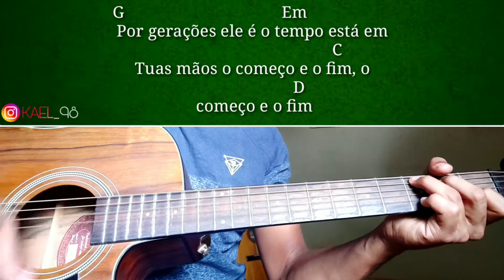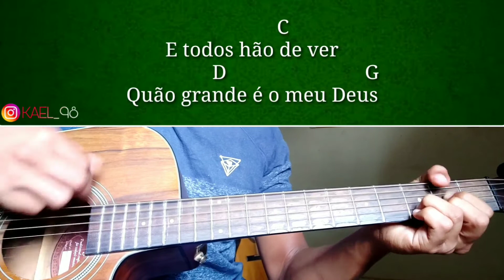Como tocar Quão GRANDE é meu Deus violão | SIMPLIFICADA INICIANTES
Como tocar quão grande é meu Deus violão

⭐Descubra Como Dominar o Violão Mesmo Começando do ZERO para tocar na igreja com o passo a passo aplicado por centenas de alunos:

📜Apostila completa de 57 cifras simplificadas para tocar todos os dias mesmo sabendo poucos acordes

Hoje eu vou te ensinar a como tocar quão grande é meu Deus no violão simplificada, passo a passo

Nesse louvor vamos usar apenas 4 acordes, e não vamos subir de tom pois no ORIGINAL no final ele muda completamente os acordes, ficando em #.

O Louvor quão grande é meu Deus Soraya Moraes esta no Tom de Sol maior facilitando os acordes sem pestanas

OBS: Nesse louvor eu toquei apenas um trecho da música, mais toda musica é tocada da mesma maneira até o final sem subir o tom!

Vou deixar um pedaço da Cifra aqui abaixo para você acompanhar...

Intro: G - Em - C - D

G
Quão grande é o meu Deus
                          Em
Cantarei quão grande é o meu Deus

           C
E todos hão de ver
              D                          G

                            G                        Em
Por gerações ele é o tempo está em
                                        C
Tuas mãos o começo e o fim, o
                      D
 começo e o fim

G                                                        Em
Três se formam em um filho, Espírito e
                          C                            D
Pai cordeiro e leão, cordeiro e leão

Neste Vídeo:

•  Quão grande é meu Deus violão
•  Como tocar quão grande é meu Deus
•  Soraya Moraes violão
•  Tocar quão grande é meu Deus

•SE CONECTE COMIGO:
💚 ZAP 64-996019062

Que Deus te Abençoe Abraços!